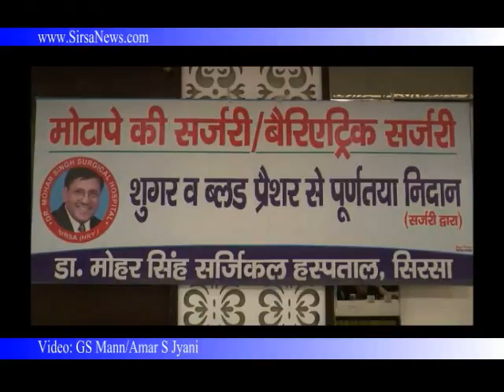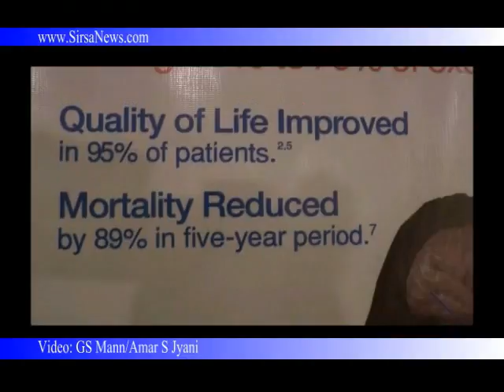Dr Vinay Poonia explains Bariatric Surgery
Dr Mohar Singh Dr Vinay Poonia About Good results of Bariatric Surgeries on patients who got treated at Mohar Singh Hospital in Sirsa.